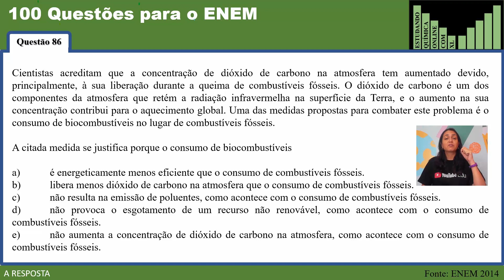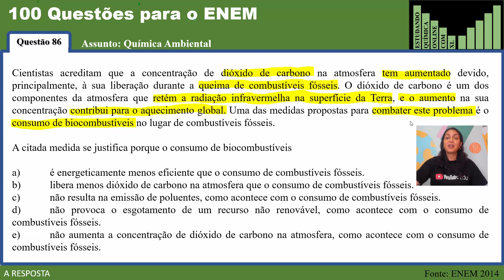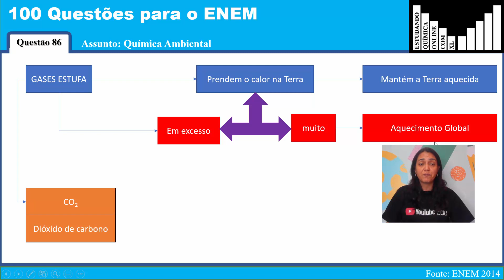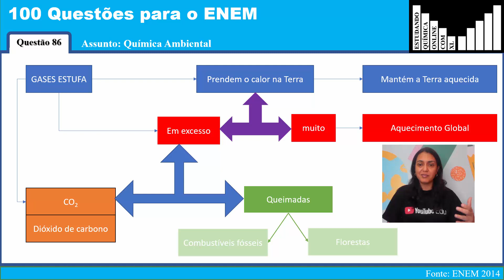+100QUESTÕESparaoENEM-86-Cientistas acreditam que a concentração de dióxido de carbono na ..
Cientistas acreditam que a concentração de dióxido de carbono na atmosfera tem aumentado devido, principalmente, à sua liberação durante a queima de combustíveis fósseis. O dióxido de carbono é um dos componentes da atmosfera que retém a radiação infravermelha na superfície da Terra, e o aumento na sua concentração contribui para o aquecimento global. Uma das medidas propostas para combater este problema é o consumo de biocombustíveis no lugar de combustíveis fósseis.

A citada medida se justifica porque o consumo de biocombustíveis

a) é energeticamente menos eficiente que o consumo de combustíveis fósseis.
b) libera menos dióxido de carbono na atmosfera que o consumo de combustíveis fósseis.
c) não resulta na emissão de poluentes, como acontece com o consumo de combustíveis fósseis.
d) não provoca o esgotamento de um recurso não renovável, como acontece com o consumo de combustíveis fósseis.
e) não aumenta a concentração de dióxido de carbono na atmosfera, como acontece com o consumo de combustíveis fósseis.

ENEM 2014
Músicas: